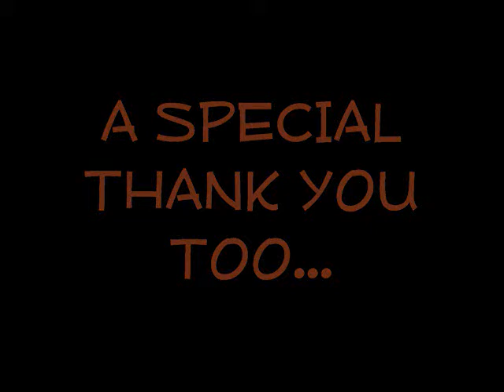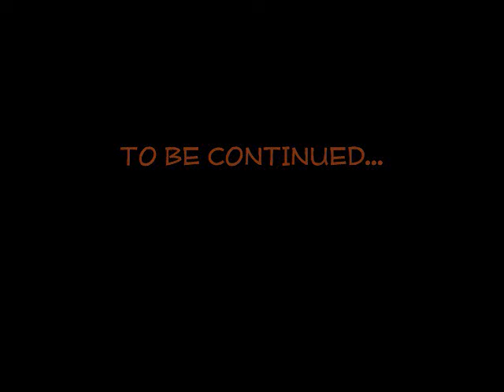VINTAGE VAN SHOW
VANS SLIDE SHOW